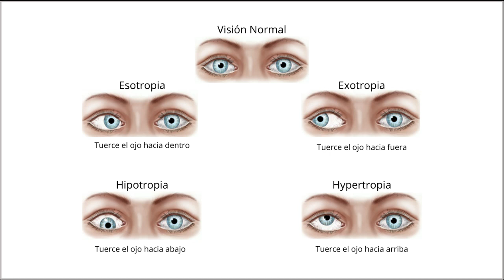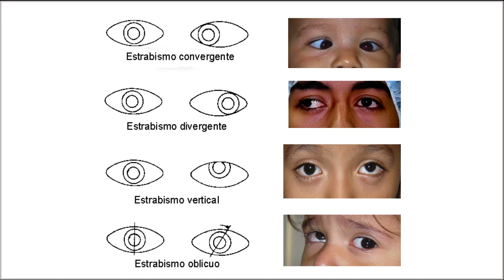ESTRABISMO CONVERGENTE, DIVERGENTE, INTERNO, NO CONCOMITANTE, TODAS LAS CAUSAS Y CONFLICTO EMOCIONAL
El estrabismo como cualquier otra afección o enfermedad tiene su origen emocional, ya sea en un niño o un adulto.
Los ojos apuntan en varias direcciones porque la persona afectada debe prestar atención en varios puntos.
BINAURAL COMBINADO Nº 78 PARA CORREGIR ESTRABISMO CONVERGENTE - DIVERGENTE - INTERNO - Y NO CONCOMITANTE

ISOCRÓNICO COMBINADO Nº 78 PARA CORREGIR ESTRABISMO CONVERGENTE - DIVERGENTE - INTERNO - Y NO CONCOMITANTE

En el canal de Te/le/gram de Autogestiona tu salud subimos contenido diferente al que subimos a esta plataforma.

Algunos vídeos los subo a  mis  dos canales de  youTube y a la página web y otros vídeos solo los subo a mi nuevo canal de youTube, a mi página web.